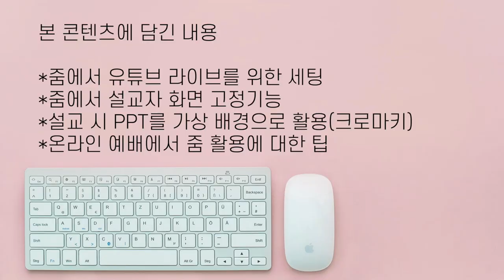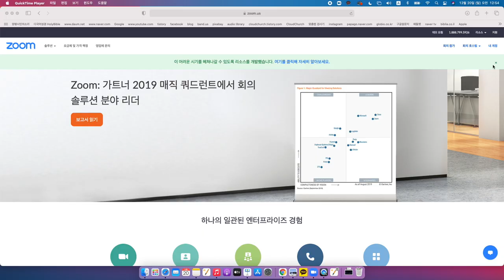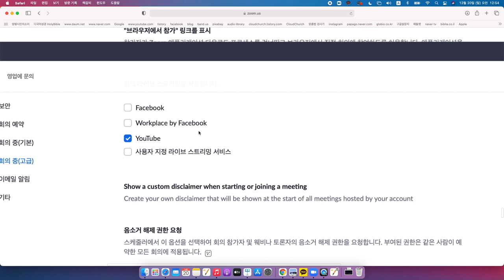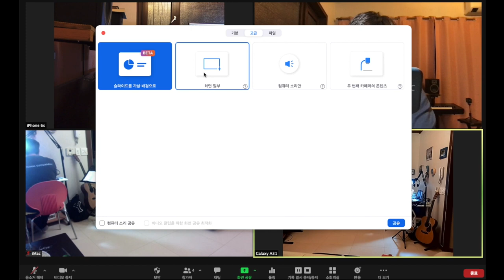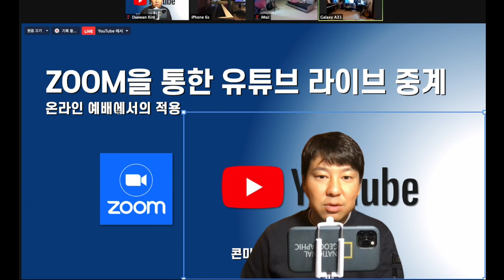온라인 예배 시 줌에서 유튜브 라이브를 실행하는 방법 - 줌 to 유튜브 세팅, PPT를 가상 배경으로 사용, 설교자 화면 고정하는 방법, 이단 막는 법 등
오늘 영상은 온라인 예배 시 줌에서 유튜브 라이브를 실행하는 방법에 대해 준비했습니다. 내용이 길어서 아래에 타임 스탬프를 달아 두었습니다. 참고로, 줌에서 유튜브 라이브 실행하는 방법은 '유료이용자'만 가능합니다.

*** 타임 스탬프 ***

00:00 줌을 통한 라이브 실행의 장점
01:38 줌에서 유튜브 라이브 방송 실행을 위한 세팅
02:51 설교자 화면을 고정으로 보여주는 방법
03:19 PPT화면을 가상화면으로 사용하는 방법(설교자 크로마키)
04:21 온라인 예배에서 활용 시 Tip.(이단 참여 막는 방법 등)

잘못된 내용이나, 질문은 아래 댓글로 달아주시면 답변 드리도록 하겠습니다.
오늘도 부족한 영상 봐주셔서 감사합니다.